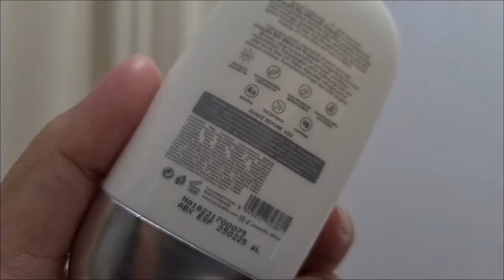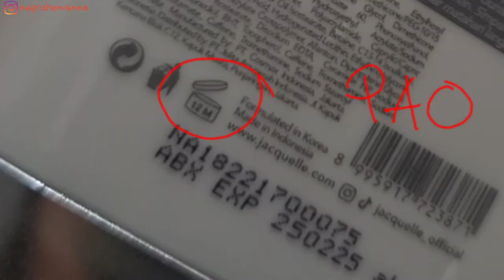Hybrid Sunscreen of Jacquelle Blurring Effect UV Protector || nugrahenianna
Yang udah bosen punya nyobain 1 macem chemical atau physical aja, kudu banget explore nyobain gabungan chemical sama physical sunscreen yang atu ini. Katanya ada blurring effectnya.
Blurring macam mana ya kira2? Cari tau di video ini yakkk..
S H O P M Y P R E L O V E D
T I M E   C O D E S:
00:00 - Intro
S O C I A L   M E D I A:
C O N T A C T   M E:
F A Q:
Skin Tone? Medium to Tan Skin Tone (Kulit Sawo Matang)
Undertone? A bit Neutral (N) but more Warm (W)
Skin Type? Depends, but mostly Combination (T Zone: Oily, U Zone Dry)
Skin Concern? Dull skin, Uneven Skintone, Large Pores and Loss of Elasticity.
Lip Color? Brown Range Color (Bibir dengan Pinggiran berwarna Gelap)
O N   M E:
C U R R E N T   S K I N C A R E:
(April 2022: Wardah Crystal Secret Review)
M A K E   U P   I N   T H I S   V I D E O:
Bare face :)
M U S I C   C R E D I T ( i f   a n y):
Camera: Samsung S20 *Front Camera & (Sometimes App named Open Camera)
Lighting: Natural Light (Cahaya Ilahi)
Editing: In Shot, Kinemaster

Mini Research 8 Jenis Skincare Seriesnya Wardah, sampe lierrrr bandingin harga sama beratnya, wkwkwkw.. tapi ada anjuran start umurnya loh.. wajib cek berdasarkan umur kalian di video ini yah

Yang belum tau bedanya lip cream yang finish looknya MATTE, VELVET sama SATIN kudu cek pideo ini